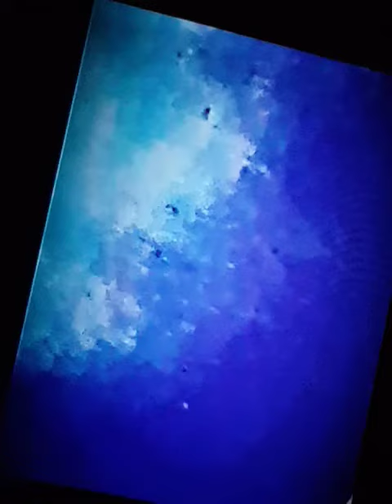Alien in ufo